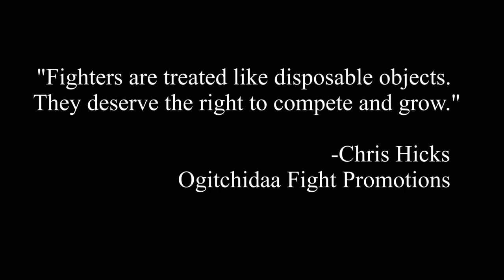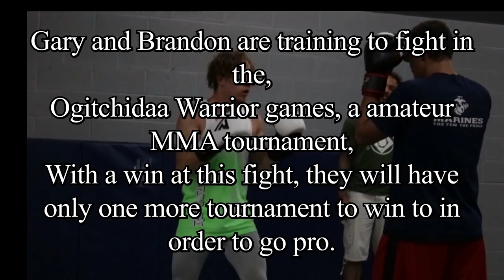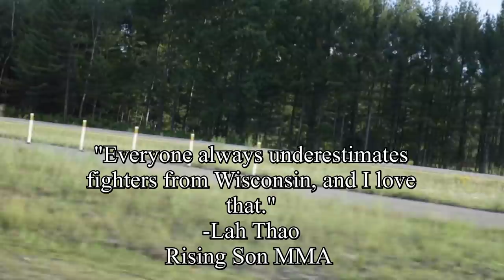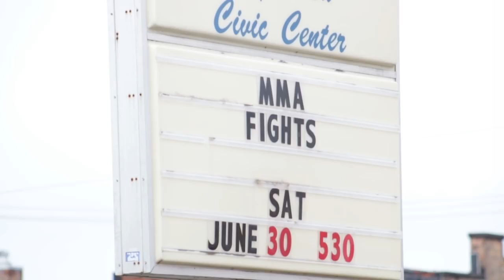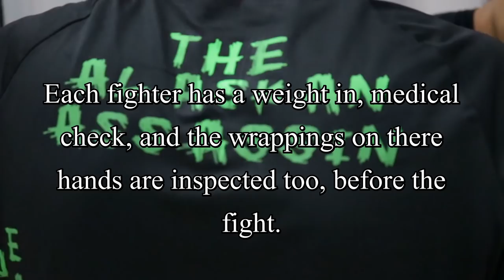i.m.budokai - life in mma - Gary Konkol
This is the first of a documentary series about amateur MMA in Wisconsin, but also about athletes from the entire USA. This first episode about, Gary Konkol, showcases Gary's everyday life, training, and his time in the amatuer mma division before taking his first steps into the professional division of MMA. This series also covers Brandon Basina, and WI Budokai Karate where they train. Watch as the both of them try to earn their way to the pros having to work full time, train full time and keep believing they have what it takes to enter tournaments like the UFC!